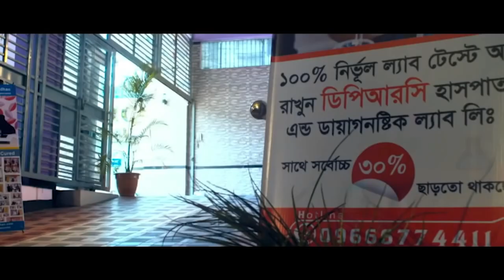আলহামদুলিল্লাহ্ AVN এর ব্যথা থেকে মুক্তি পেলাম । HIP JOINT PAIN, AVN PAIN, HIP PAIN, AS, SPA, PLID,